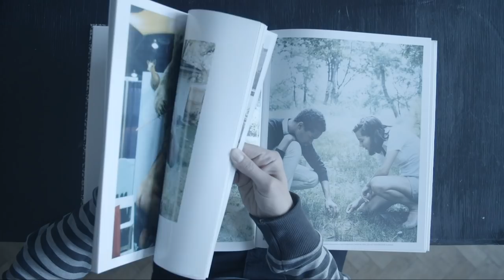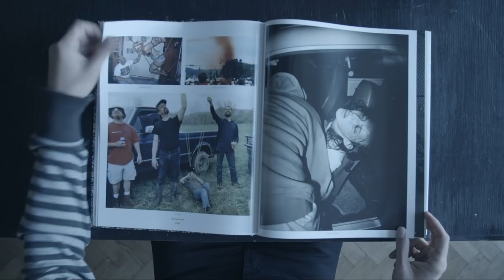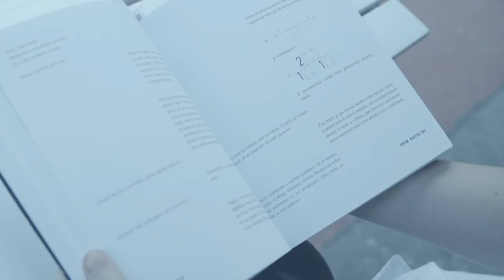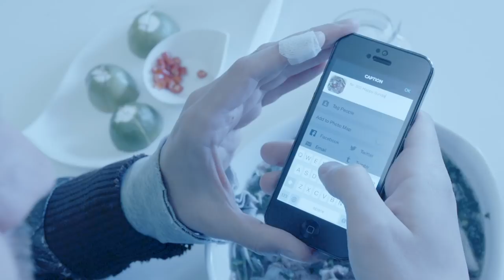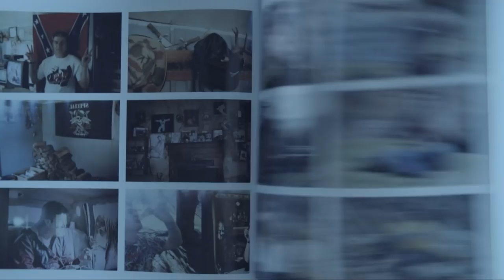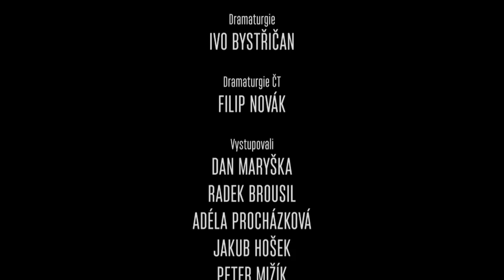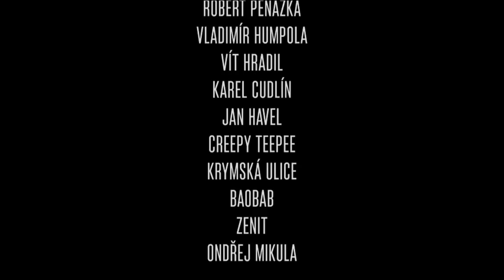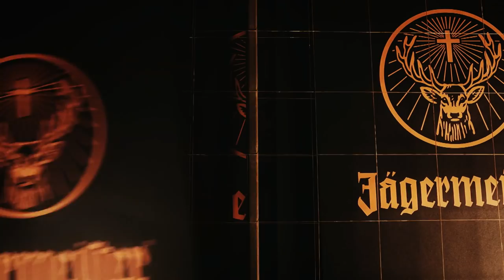KMENY.TV 11/16: HIPSTEŘI [dokument 26 min.]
Vzývání nereflektovaného standardního vkusu, oživování neživého, zvýznamňování zdánlivě dávno bezvýznamného, způsoby vyjadřování sebe sama vůči ostatním. Osmyslňování takzvaně přirozeného světa běžných objektů, ať už je jimi oblečení, hračky, jídlo nebo hudba. Tvořivost a tvůrčí síla v nakládání s detaily, které dohromady skládají svět. Osobnost jako umělecký objekt, s nímž se zachází konceptuálně a s touhou překvapit druhé. Režisér Jan Látal se vydává definovat ty, jež prý definovat nelze a kteří se tomu brání.

"S hledáním pravověrných hipsterů jsem to neměl vůbec jednoduché. Dostal jsem nespočet tipů na stoprocentní hipstery, ale nenašel ani jednoho, který by to o sobě přiznal. To je charakterizuje. Dokumentem jsem je chtěl objevit v novém světle. Jako subkulturu, která přináší do města specifickou kulturu a objevuje krásu tam, kde ji jiní nevidí,“ říká režisér Jan Látal.

Režie: Jan Látal
Kamera: Jan Látal, Šimon Dvořáček
Střih: Josef Krajbich
Zvuk: Petr Šoupa
KMENY - Dokumentární cyklus o životě 16 současných městských subkultur. Pod vedením Vladimira 518 se na jeho vzniku se podílí 10 režisérů. Cyklus vzniká v koprodukci České televize [tvůrčí skupina Petra Kubici] a studia Yinachi.
Partnery projektu jsou městské projekty BU2R a Jägermeister.